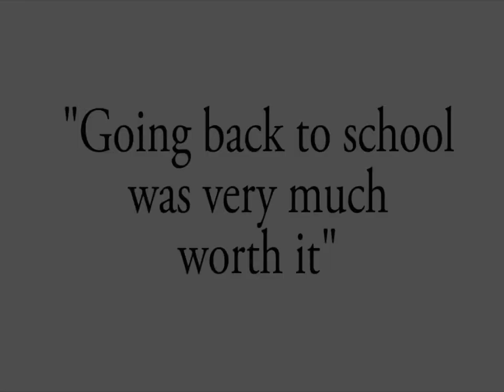Nicolet College Ambassador Diana speech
This student ambassador has great advice for anyone considering going back to school. It is difficult; but you must persevere.